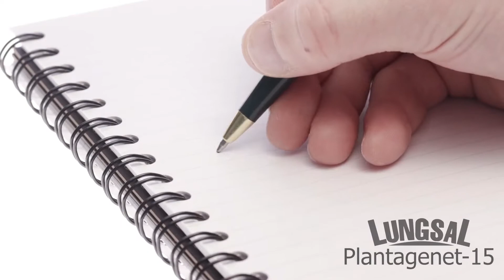Plantagenet 15 by Lungsal